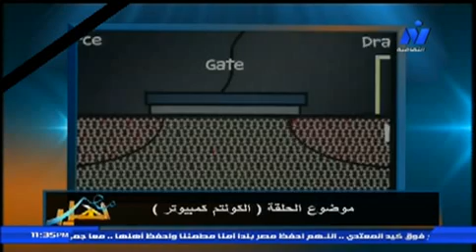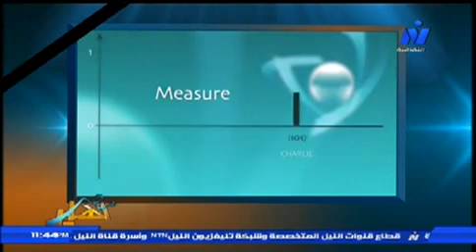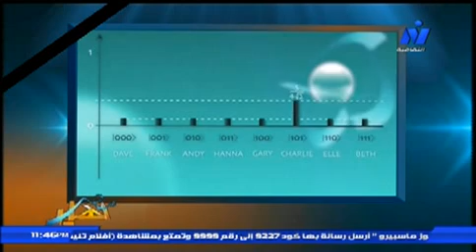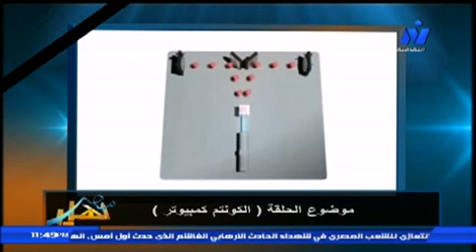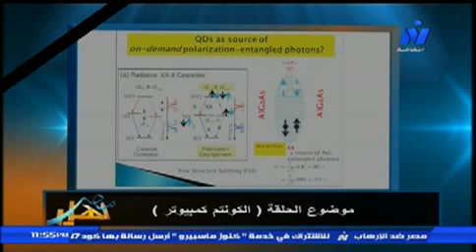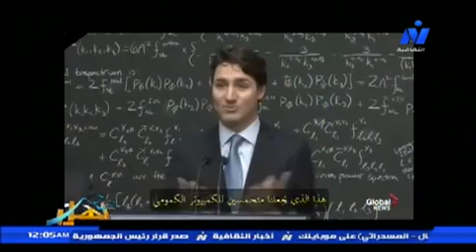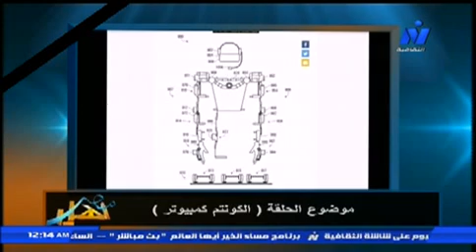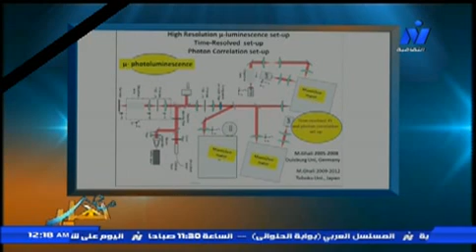برنامج أهل مصر - قناة النيل الثقافية - كوانتم كمبيوتر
حلقة برنامج " أهل مصر "عن الحاسب الكمي (كوانتم
 كمبيوتر Quantum Computer) على قناة النيل
 الثقافية بتاريخ ١١ أبريل ٢٠١٧ مع أ.د.محسن غالي (جامعة كفر الشيخ) و أ.م.د أحمد يونس (جامعة الاسكندرية)